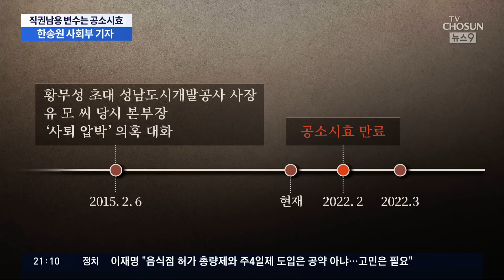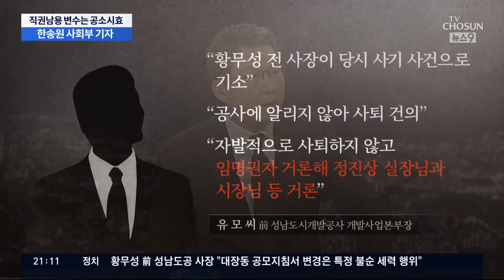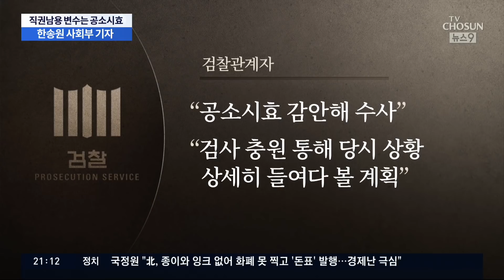대장동 수사 새 국면…뇌물·특혜로비·직권남용으로 확대 [뉴스9]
대장동 의혹을 둘러싼 수사는 지지부진한데 성남도시개발공사 초대 사장인 황무성씨가 사퇴를 종용받았고, 그 시점이 대장동 사업 초기 시점과 맞물리면서 새로운 논란으로 번지고 있습니다. 그렇다면 수사는 지금 어떻게 진행되고 있는지 한송원기자에게 직접 물어보겠습니다.